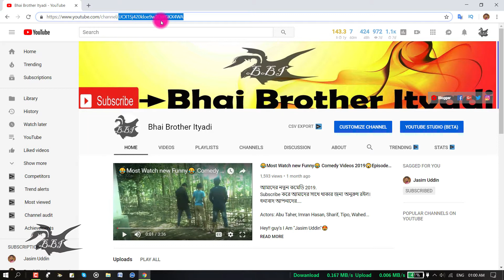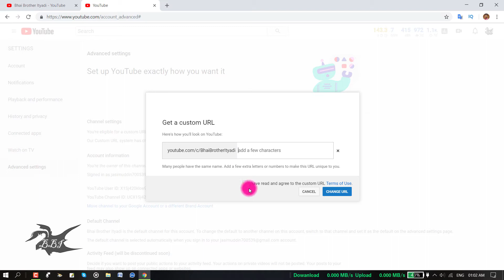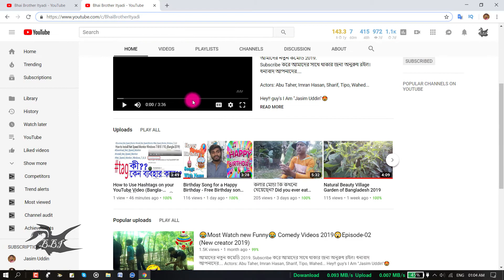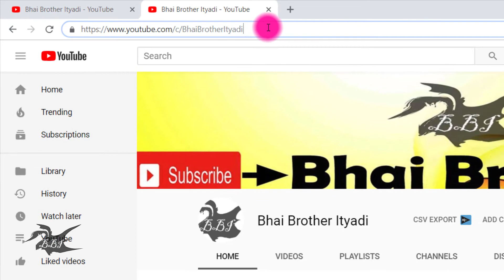How To Get Custom YouTube Channel URL | Change Your YouTube Channel Username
How To Get Custom YouTube Channel URL_How To Change Your YouTube Username

Claim Custom URL for YouTube channel.
how to change custom URL of YouTube channel more than 1 time.
how to set a custom URL for YouTube channel.
How to Create a Custom URL on YouTube.